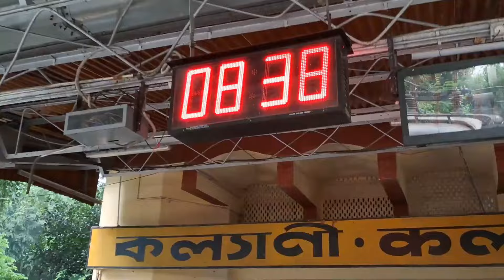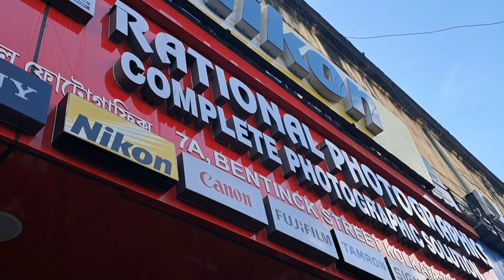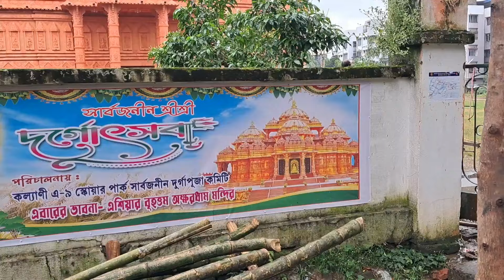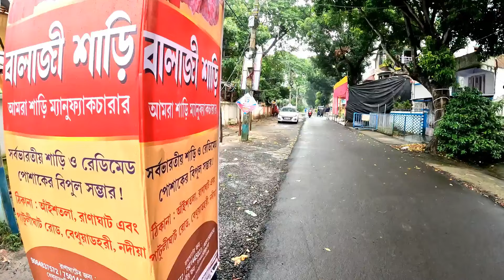Kalyani ITI More Durga Puja 2024 | Kalyani Top 5 Durga Puja 2024 | A9 Square Park Durga Puja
Kalyani ITI More Durga Puja 2024 | Kalyani Famous Durga Puja 2024 | A9 Square Park Durga Puja
Local train from Sealdah, Duration 1 hr 20 mins
Local Train Ticket fare from Sealdah Rs. 15.00